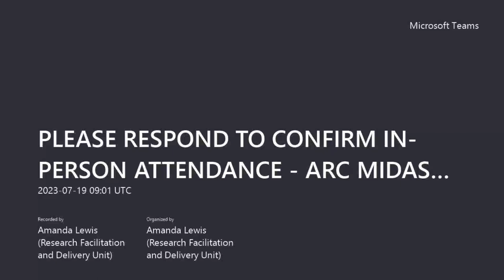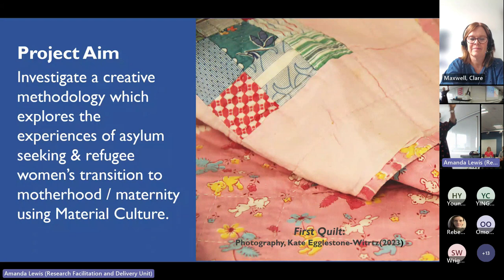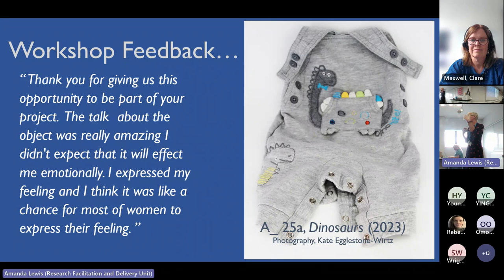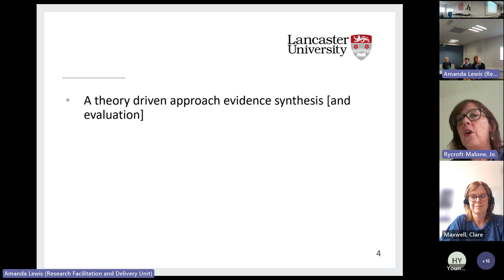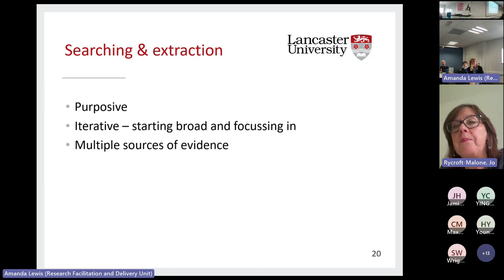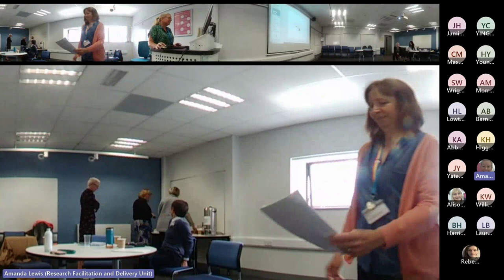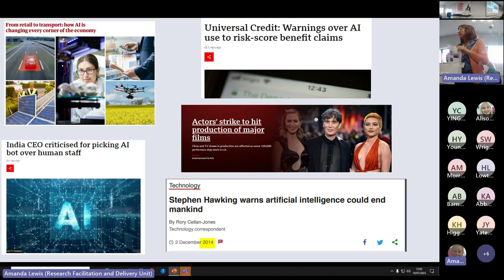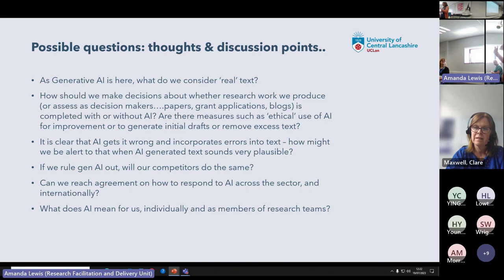ARC NWC MIDAS Qualitative Sub Group’s Annual Networking Event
Our Qualitative Sub Group’s Annual Networking Event included presentations around creative/visual qualitative methods, realist method reviews, the role of AI/Technology in qualitative methods, and how to fail well in research.

Please, complete our quick 3-minute survey to identify whether we were successful in this endeavour and identify what we could improve on.

The MIDAS Qualitative sub-group aims to enable people to meet to discuss, learn, develop and apply qualitative methodology in health and social care research. We hope that our annual event held in a hybrid format on the 19th of July 2023 reflected these aims.